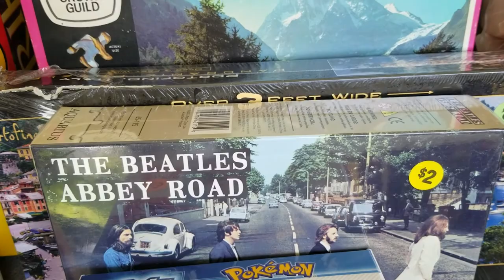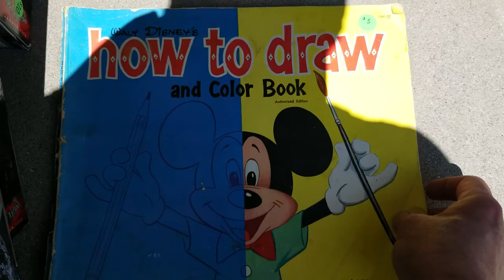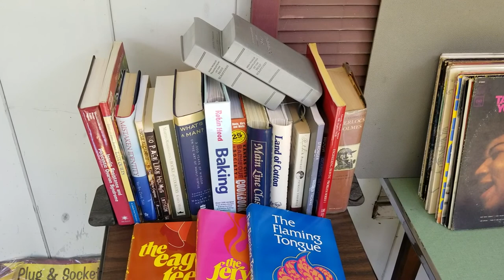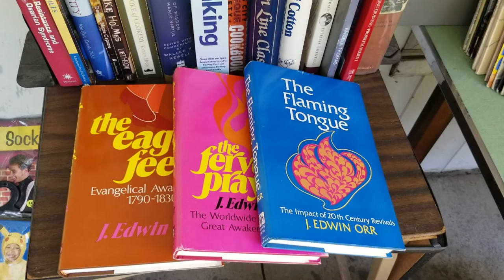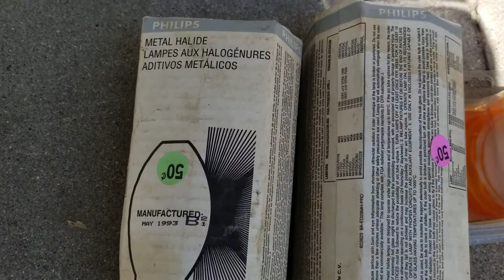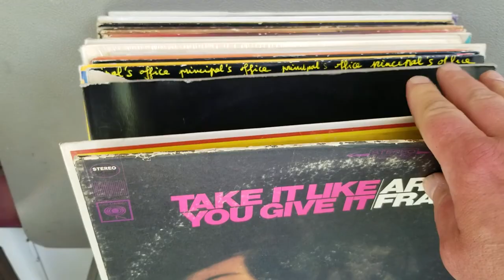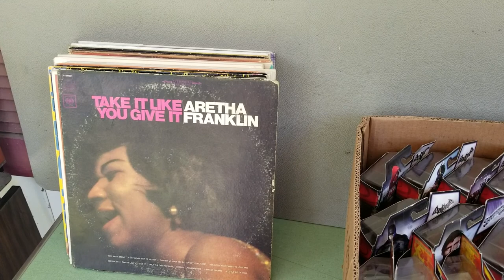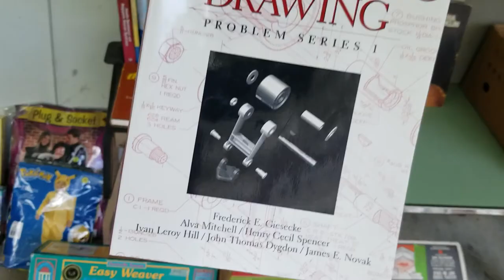Garage sale weekend on steroids!! Some crazy stories and very valuable lessons on negotiation!